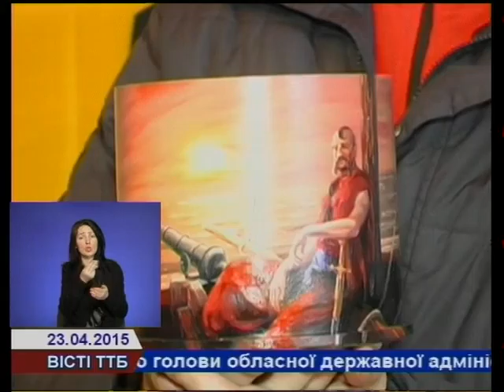Тернопільські волонтери не втомлюються допомагати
Волонтери не втомлюються допомагати. У штабі самооборони Тернополя продовжують виготовляти смаколики, сувеніри, проводити акції. Зараз на прохання діаспорян розпочали виготовляти віночки та прикраси для волосся. На виручені кошти активісти закуплять необхідні речі для бійців АТО.